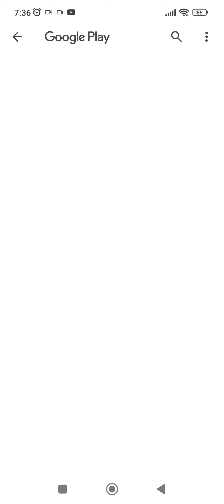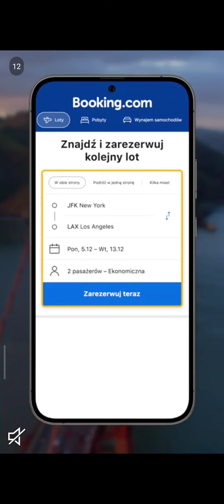Power Slap - Gameplay Part 4 (Android, iOS) - All Levels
Power Slap - Gameplay Walkthrough - Game made by Rollic Games

📜Game Description
Power Slap is a thrilling turn-based fighting game that brings all the fun and satisfaction of a virtual slap contest to your pocket. This game is designed to test your timing, precision, and strategy skills with playful humor.

Step into the arena, rise through the ranks, and become the undisputed PowerSlap Champion!